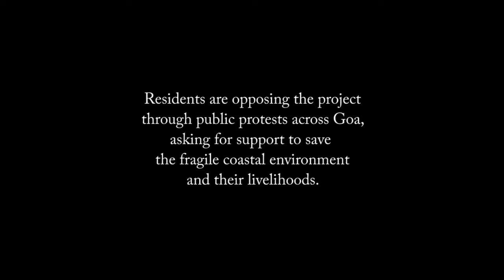Save Tiracol; Save Goa: Killing Small Businesses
Juze Godinho a resident of Tiracol explains how the resort being planned by Leading Hotels Ltd. will destroy existing small businesses rather than help livelihoods.